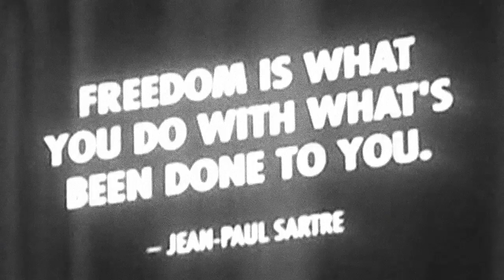secretprojectrevolution - Berlin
Projection of Madonna and Steven Klein's secretprojectrevolution film in Berlin, September 23rd, 2013.

Edited by Nuno Xico